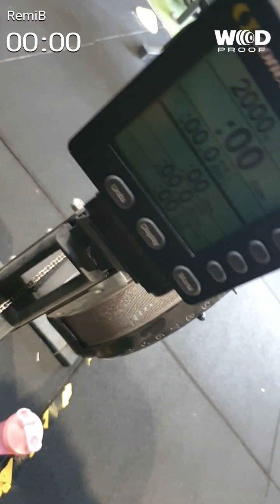saraiva Marie Marie wod 2 French throwdown 2024 team inter athletic strength adamantium